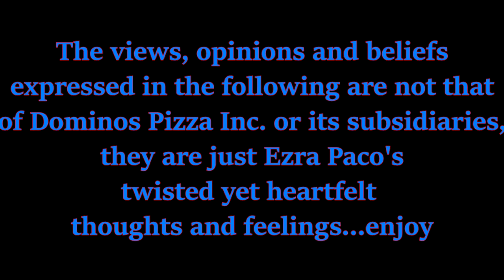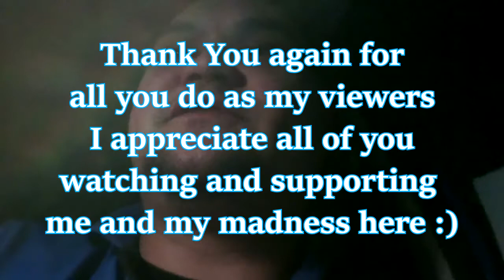Pizza Guy AdventurEZ Ep 49 - Hope On Thursday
A good Thursday overall gearing towards a new format...